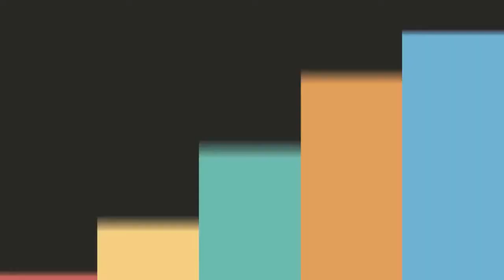Pendidikan Biologi Unila - Visi, Misi, Tujuan, dan Akreditasi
Video ini adalah hasil karya mahasiswa Pendidikan Biologi Universitas Lampung sebagai produk dari Video Project dalam mata kuliah Produksi dan Pemanfaatan Media Pembelajaran (PPMP).
Video ini adalah hasil karya:
1. Dede Shinta Sari
2. Desi Purwanti
3. Kharisma Oktavia
4. Miori Sanda
5. Vera Liony